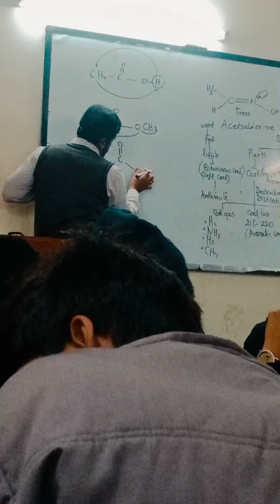A Day In a STEP | My College Vlog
Hope u r in good health . Thanx for watching this video . Support me for more videos . Comment me and also like the video .